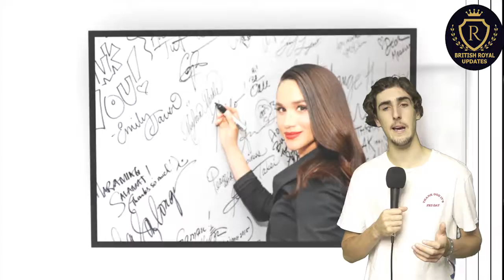Another Meghan Markle's PAST Revealed!! Duchess Really Did THIS???